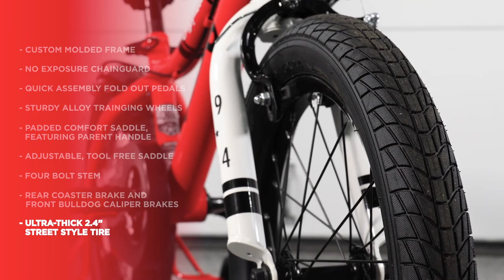Dynacraft Duzy Customs skyquest bikes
This is the Dynacraft Duzy Customs skyquest bikes product video.

3805 Pin Oak DR N